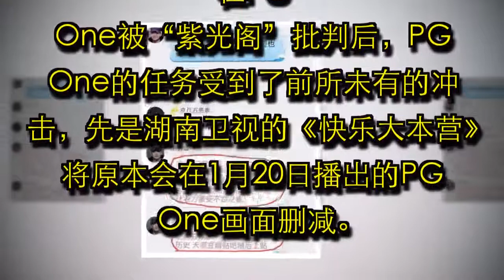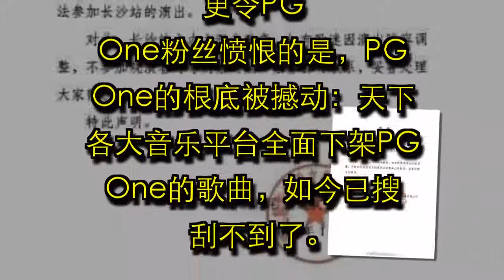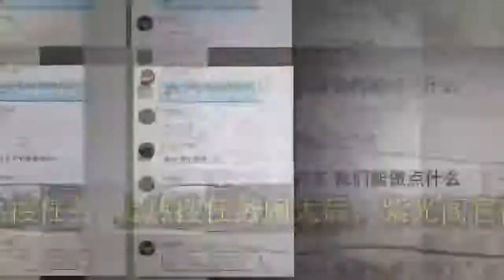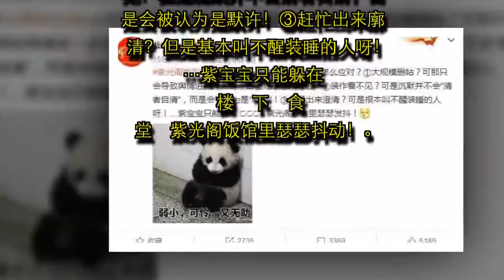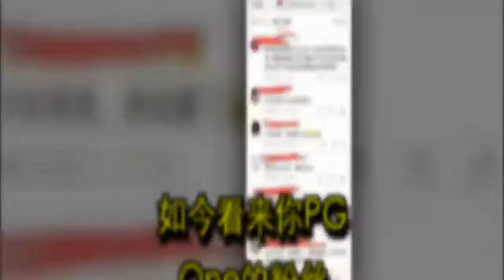“紫光阁地沟油”上热搜了，话题奉上热搜的PG One粉丝